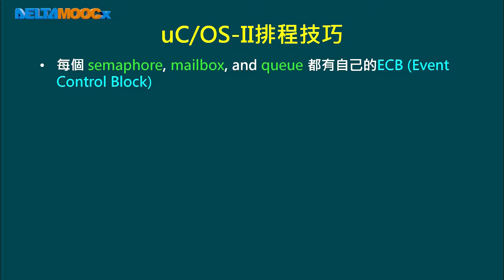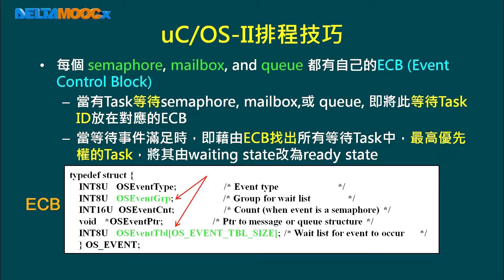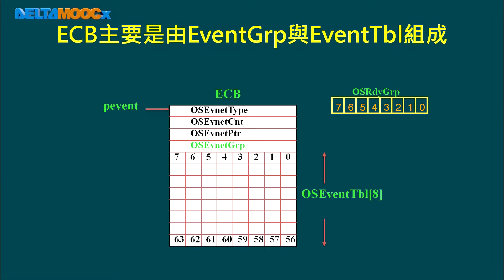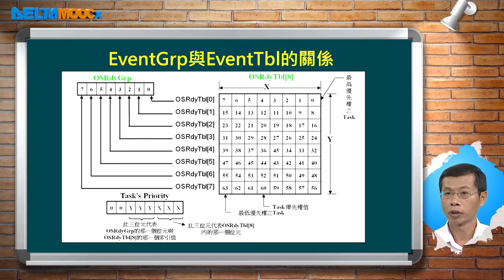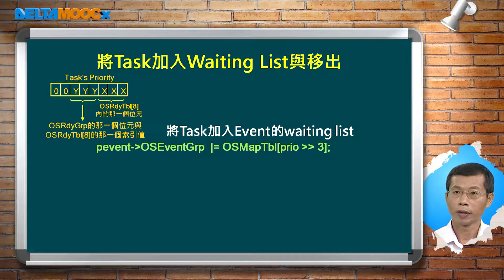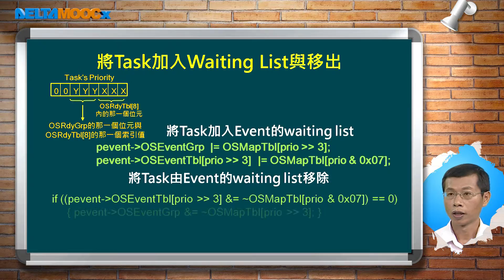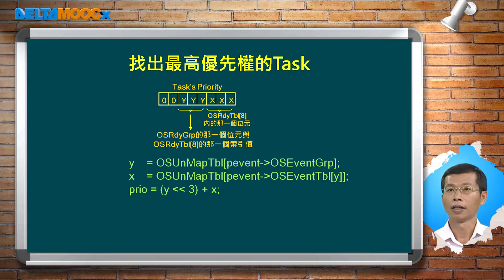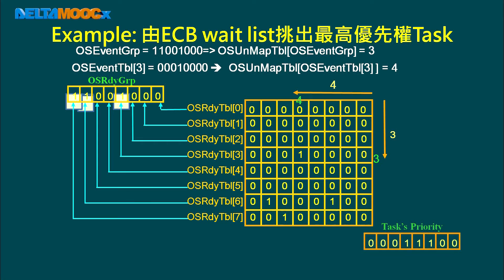嵌入式系統(II)_張慶龍_單元六 uC/OS-II為例之RTOS_Part 2 uC/OS-II排程